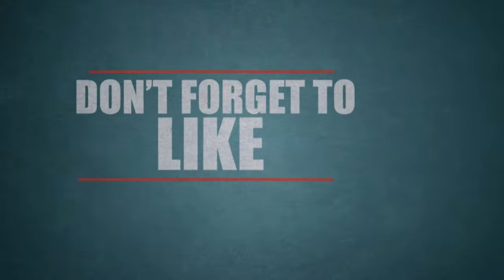Bollywood Reject Top Tamil Actress|Tamil Cinema| Tamil Cinema News